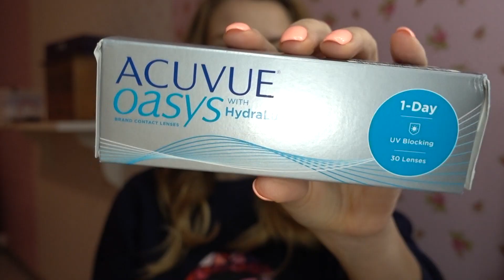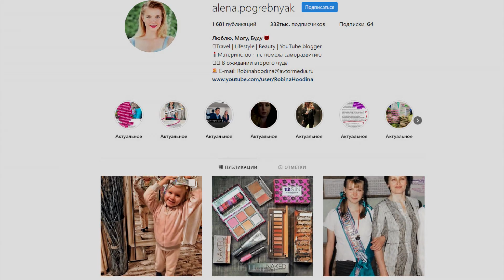НАКРЫЛСЯ РЕМОНТ! Отклонили планировку :(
Сертификат на первую бесплатную пару линз ACUVUE®️

Наши приключения с ремонтом и ипотекой в Москве- как согласовать планировку квартиры без стен со свободной планировкой. История с БТИ, как согласовать планировку в УК, что нам ответила управляющая компания, и какие дальнейшие планы.